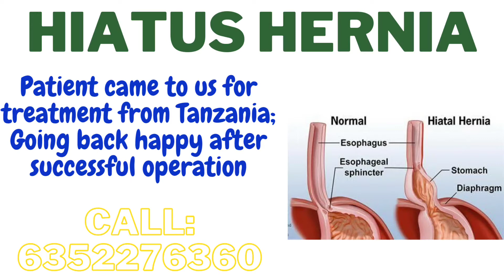Hiatus hernia Successful operation | Happy Patient from Tanzania Dr Ram Raksha Pal Rajput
This 26 year old man came to us from Tanzania. He was suffering from recurrent vomiting, acidity, acid reflux and regurgitation of food for more than past 2 years. During last 2 years he was mostly on liquid diet and lost about 18 Kg weight. We evaluated him by endoscopy and diagnosed as a case of Hiatus Hernia with severe GERD. He was subjected to esophageal manometry also to confirm the diagnosis and finally operated by Dr Ram Raksha Pal Rajput for Laparoscopic Nissen Fundoplication Surgery. After surgery he is doing fine and his all symptoms disappeared. He is so happy and satisfied about our services and showering us with praises and blessings.

Dr Ram Raksha Pal Rajput
Gastro and Bariatric Surgeon
Surat